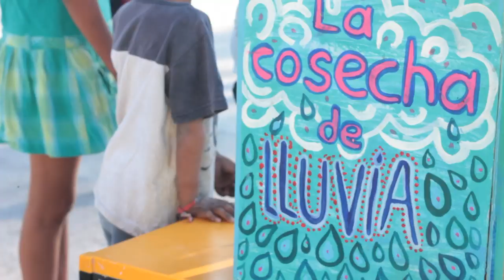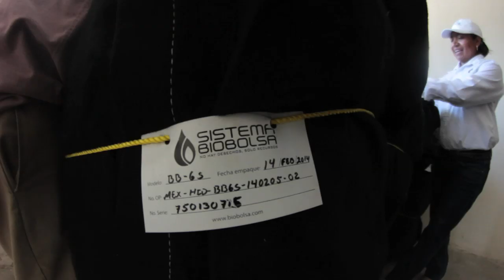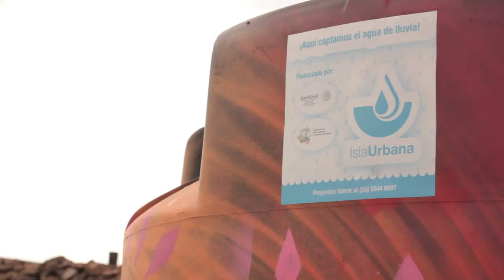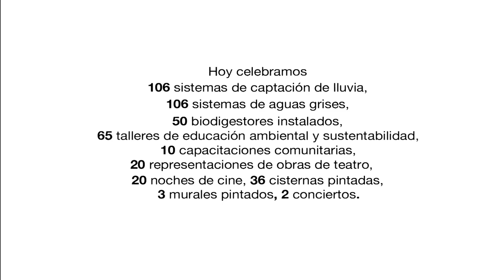Desarrollo rural holístico con SEMARNATH en la Valle del Mezquital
En 2014, ConcentrArte, Isla Urbana y Sistema Biobolsa implementaron un proyecto de desarrollo de la SEMARNATH en la Valle del Mezquital. Juntos, instalamos 106 sistemas de captación de agua pluvial, 106 sistemas de tratamiento de aguas grises, 50 biodigestores, impartimos 10 talleres comunitarios, 2 obras de teatro con 20 representaciones, 20 noches de cine, 65 talleres de educación ambiental, y pintamos 36 cisternas y 3 murales.

¿Qué es Sistema.bio?

Es un paquete de soluciones que ofrece un sistema biodigestor para el tratamiento de desechos, permite aprovechar el estiércol de los animales (vacas, cerdos, cabras, entre otros) generando biogás – energía renovable y un potente fertilizante orgánico.

El biogás logra sustituir el gas LP y la leña y puede ser usado para cocinar o procesos productivos de la granja.

👨🏼‍🌾🐮¡Únete a nosotros en este viaje de llevar una agricultura limpia y sostenible a todo el mundo!